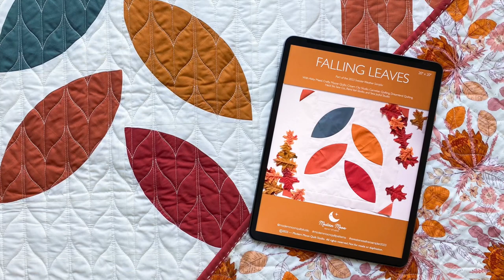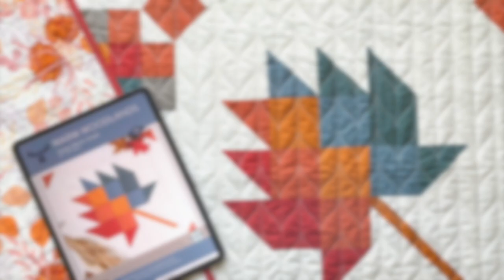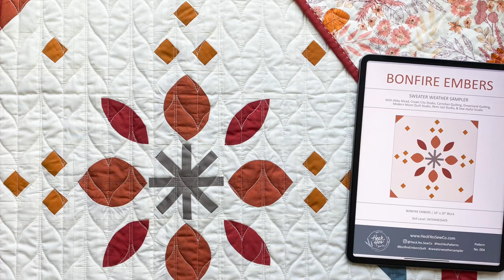Sweater Weather Sampler Preview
Inspired by the best season of the year, this free fall quilt sampler is comprised of nine autumn-theme quilt blocks. Each block is 20″ x 20″ and the difficulty ranges from beginner to intermediate, but don’t worry! This sampler is a great skill builder and these blocks are an excellent opportunity to expand your quilting talents! The blocks can be pieced together to create a 60″ x 60″ quilt top or used individually to make throw pillows, tote bags… the possibilities are endless!

Named after the infamous Saturday Night Live skit, the Sweater Weather Sampler has been created in collaboration with 9 quilt pattern designers.

0:00 Introduction
0:13 Rachel of Sew Joyful Studio
1:02 Megan of Modern Moon Quilt Studio
1:46 Abby of Abby Maed
3:12 Emily of Dreamland Quilting
4:51 Tamara of Remi Vail Studio
6:03 Dana of Carnelian Quilting
7:05 Ann of Crafty Moose Quilts
7:57 Heather of Heck Yes Sew Co.
8:47 Kristina of Cream City Studio
9:44 Blooper Reel

Sampler Quilt Along Schedule
September 1: “Seeing Plaid” by Sew Joyful Studio
September 8: “Falling Leaves” by Modern Moon Quilt Studio
September 15: “Woolen” by Abby Maed”
September 22: “Home Heart” by Dreamland Quilting
September 29: “Harvest Moon” by Remi Vail Studio
October 6: “Aspen Grove” by Carnelian Quilting
October 13: “Warm Woodlands” by Crafty Moose Quilts
October 20: “Bonfire Embers” by Heck Yes Sew Co.
October 27: “Wings” by Cream City Studio